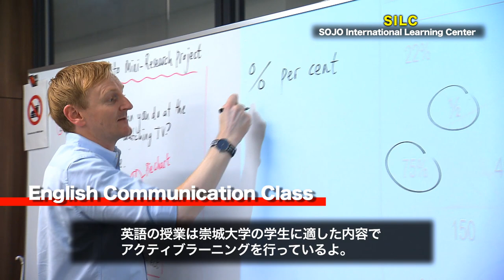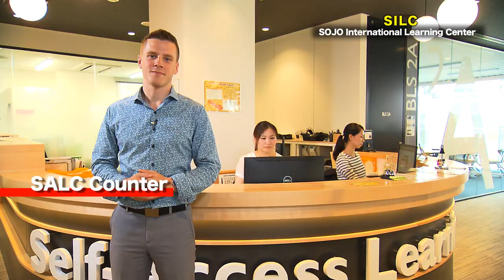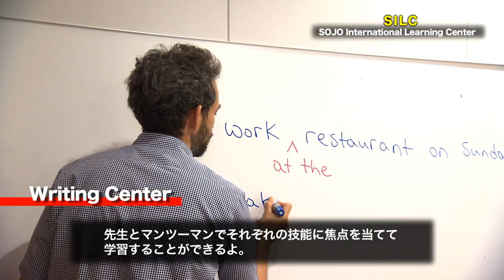崇城大学 SILC 2018